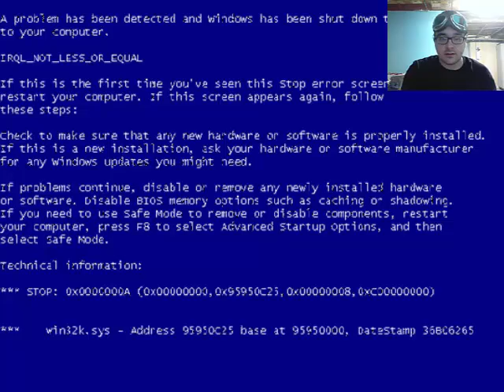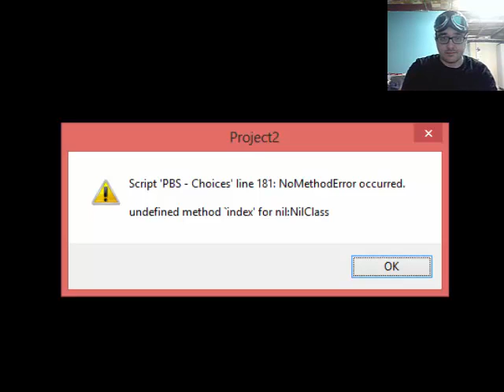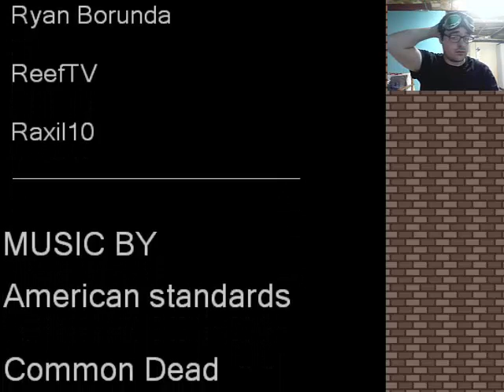Let's play 1 : super creepypaste rpg (face cam)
Donc oui je vais maintenant mettre ma tête sur les vidéo et d'ailleurs j'èspere quel vous plaira :) (Pas d'intro en cours pour le moment j'en crée un)